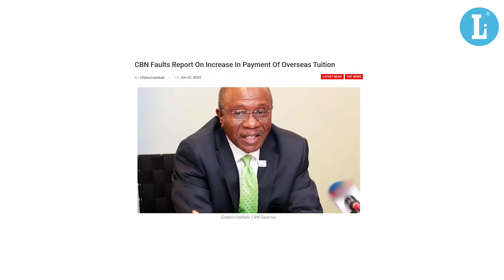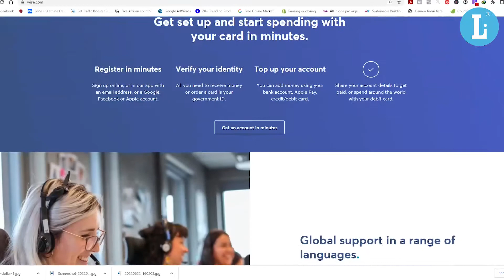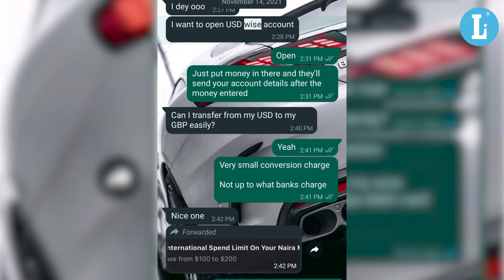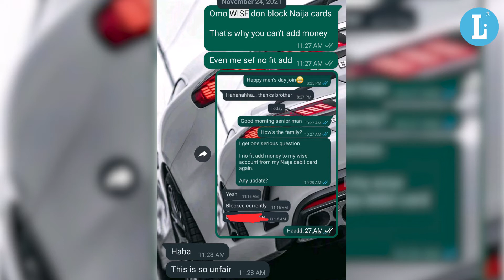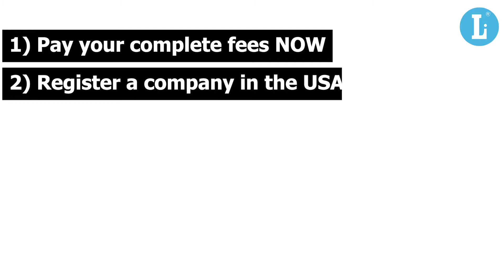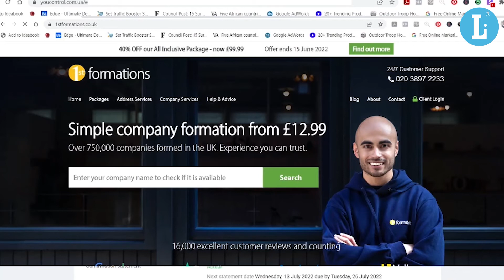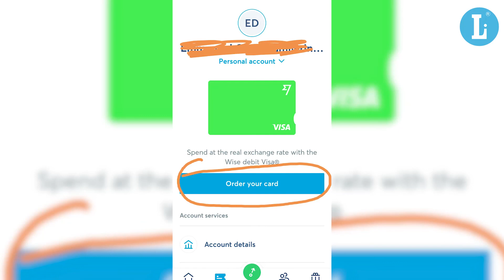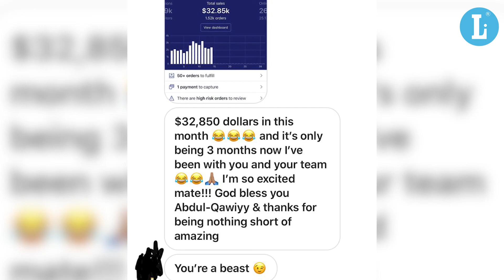Bad News For Nigerian International Students [CBN Form A News June 2022]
BREAKING NEWS!!

In this video, you would learn alternative ways you can pay your school fees by making up to $5,000 monthly online and how you can register a USA company that would allow you pay yourself legally so as to access funds to complete your tuition in the UK

Normally Nigerians use CBN FORM A to pay fees abroad but How do you pay tuition fees abroad from Nigeria 2022 if CBN FORM A gets banned? -
fastest ways to pay your tuition fees abroad from nigeria / africa.

Below are a couple of ways you can make up to $5,000 a month as a complete beginner and use this money to complete your tuition.

👉👉Learn for FREE how to make over $8,000 monthly as an international student

👉👉OPEN A REGISTERED COMPANY IN THE USA even as an INTERNATIONAL STUDENT IN UK